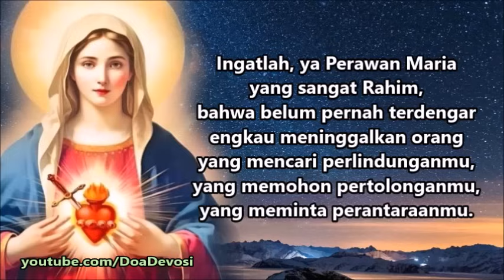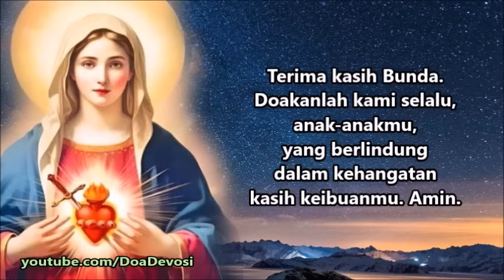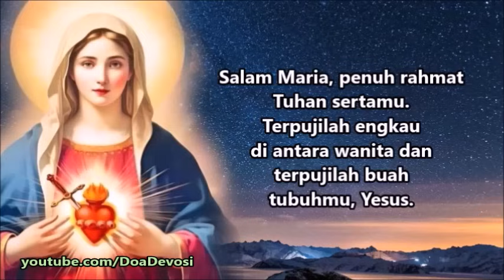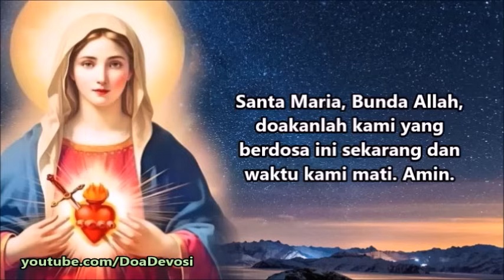DOA SUBUH kepada Bunda Maria 🔶 Disertai Permohonan Pribadi | Doa Katolik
Bunda Maria, saat ini aku membutuhkan pertolonnganmu. Dengarkanlah keluh kesahku dan tolong sampaikanlah permohonanku yang mendesak ini kepada Yesus Puteramu, agar apabila permohonanku ini seturut kehendak-Nya, permohonanku ini dapat terkabul.
( sebutkan permohonan. )